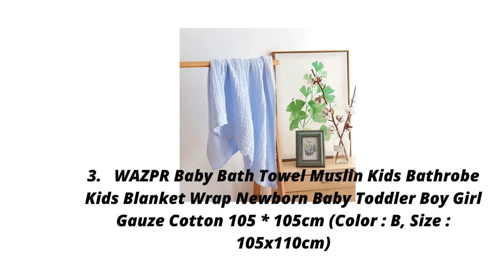Best Baby Bath Towel | Top 10 Baby Bath Towel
1/ STRAW 5-Piece Baby Towel 2525cm Muslin Handkerchief

2/ BFTGS 3PCS Children's Towel, Cotton 25 * 50 Cartoon Gauze

3/ WAZPR Baby Bath Towel Muslin Kids Bathrobe Kids

4/ STRAW 5-Piece Baby Towel 2525cm Muslin Handkerchief

5/ HLMSKD 1pc Soft Children Baby Towel Washcloth

6/ STRAW Baby Bath Towel 9090cm Baby Bath Towel

7/ EODNSOFN Child Kid Hooded Cloak Bathrobe

8/ POKLW Towel 1pc Soft Children Baby Towel Washcloth

9/ CSTZZ 1pc Soft Children Baby Towel Washcloth

10/ SJYDQ Baby Bath Towel Muslin Kids Bathrobe